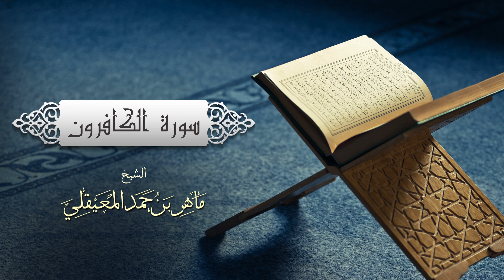الشيخ ماهر المعيقلي سورة الكافرون النسخة الأصلية Surat Al Kafirun Official Audio